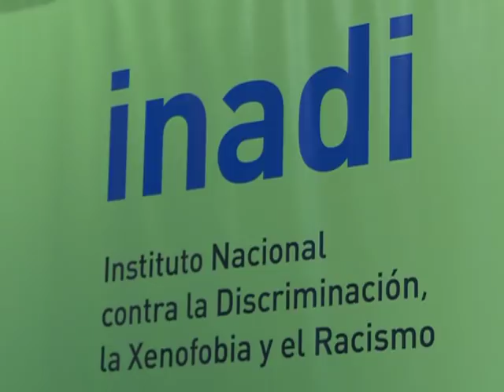Inadi editó un libro para colaborar con el periodismo inclusivo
El interventor del Instituto Nacional contra la Discriminación, la Xenofobia y el Racismo(INADI), Pedro Mouratian, presentó hoy la primera compilación "Buenas Prácticas en la Comunicación Pública. Informes  para periodistas", en un encuentro con la prensa que se realizó en el centro cultural Caras y Caretas.
    El funcionario confirmó a Télam que el material "será utilizado para generar espacios de encuentro con periodistas de todo el país, con el objetivo de trabajar juntos en los ejes temáticos del organismo, para que la inclusión sea una práctica social concreta".
    "Buenas Prácticas en la Comunicación Pública. Informes para periodistas" se realizó en base a investigaciones del Instituto, y recorre temáticas como accesibilidad electoral, salud mental, migrantes, violencia de género, pueblos indígenas, discriminación en Internet,  afrodescendientes, VIH-sida y discriminación.
    Para Mouratian "la alianza con el periodismo es estratégica, porque es el canal que nos permite comunicar lo que hacemos, pensamos, reflexionamos y cuestionamos".
    La edición del libro fue responsabilidad de la coordinación de Comunicación Estratégica y Prensa del INADI a cargo de Nora Anchart "a partir de inquietudes que surgen de la intercomunicación con los periodistas y comunicadores que trabajan en los medios gráficos y audiovisuales", explicó la funcionaria.
    El titular del INADI reconoció que el periodismo "colaboró, desde los primeros años del Instituto, para que se conozca nuestra tarea y sea relevante en la conciencia social".
    La publicación incluye novedades legislativas y estándares internacionales vigentes para un tratamiento no discriminatorio de las distintas temáticas.
    En ese sentido, Mouratian señaló que "hay temas que evolucionaron, y las leyes reflejan esa evolución, pero es importante que se corporicen en acciones, en prácticas sociales".
    Es a partir de esta realidad que "el periodismo contribuye en su manera de comunicar, colaborando en la construcción de una sociedad inclusiva, para lo cual es necesario que se acerque a las distintas temáticas desde una perspectiva de derechos, tanto en la dialéctica como en el contexto", dijo.
    Desde el INADI anticiparon que, para el 2012 "están previstas dos compilaciones más que ya se encuentran en desarrollo, tales como discriminación por razones de pobreza, en el mundo del trabajo y por diversidad sexual, entre otros".
    "Lo importante es construir juntos" agregó el interventor del INADI, "para lo cual necesitamos del periodismo para que sea un canal que colabore en la construcción social inclusiva, sin discriminaciones".
    Asimismo, resaltó que "nuestra concepción del periodismo es la que ofrece la nueva ley de servicios de comunicación audiovisual, por eso trabajamos con distintos organismos y organizaciones que permiten la multiplicidad de voces".
    "Buenas Prácticas en la Comunicación Pública. Informes para periodistas" es una publicación de 128 páginas, que para cada temática, aporta datos sobre la legislación actual e información de contexto.
    También suma documentos internacionales y recomendaciones a tener en cuenta para coberturas periodísticas de los temas propuestos, entre las que se destaca la terminología no discriminatoria.